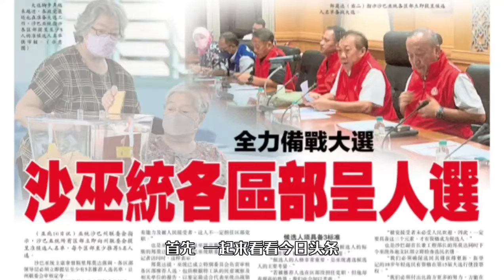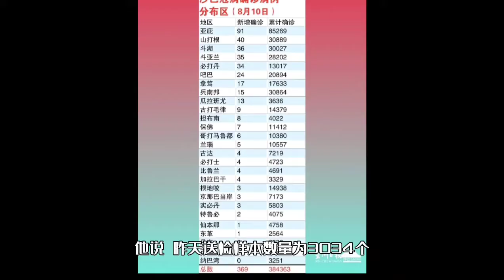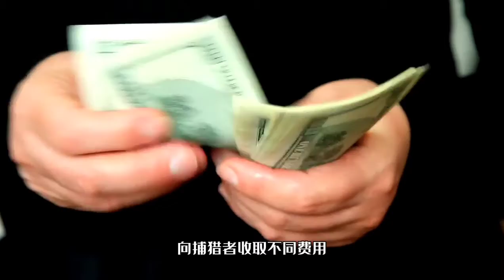沙巴星洲晨间新闻 11.8.2022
好新闻不要只有你看到，赶快按赞分享。点击了解更多 或者 ☎️ 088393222
您现在可以按照您喜欢的模式阅读更多，以下随你选：